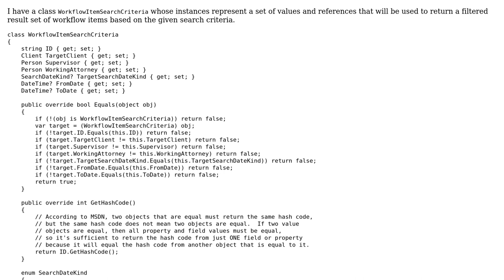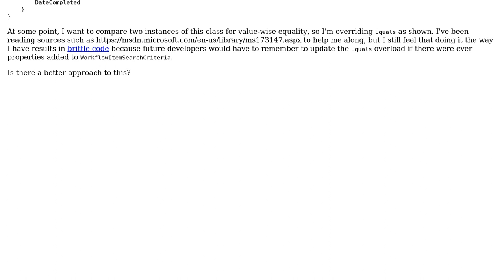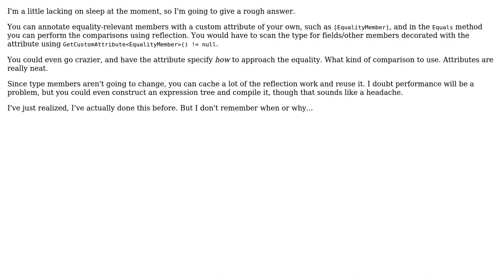Software Engineering: Overriding Equals in an unbrittle way (3 Solutions!!)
Software Engineering: Overriding Equals in an unbrittle way

With thanks & praise to God, and with thanks to the many people who have made this project possible! | Content (except music & images) licensed under CC BY-SA | Music | Images & others | With thanks to user rory.ap user GregRos user Brian user Arturo Torres Sanchez and the Stack Exchange Network Trademarks are property of their respective owners. You are responsible for your own actions.